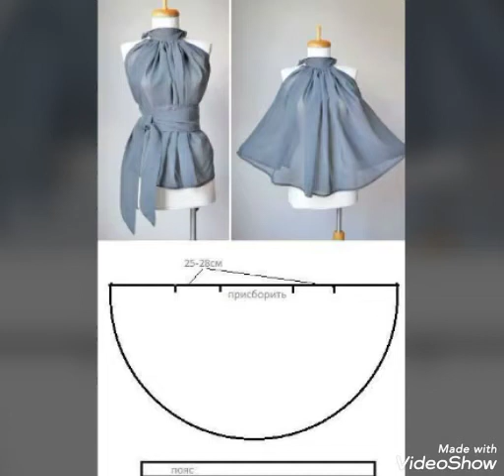Latest kids dreses tutorial